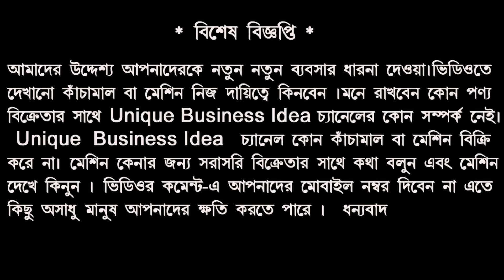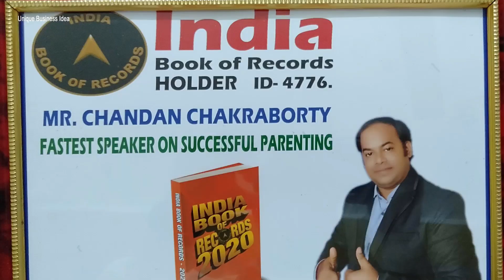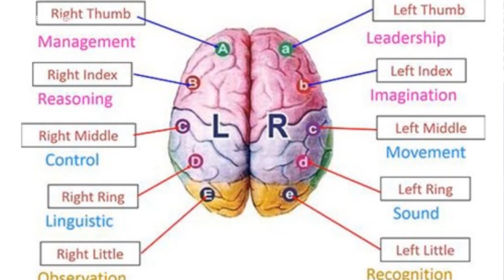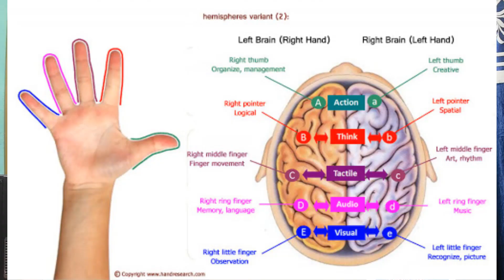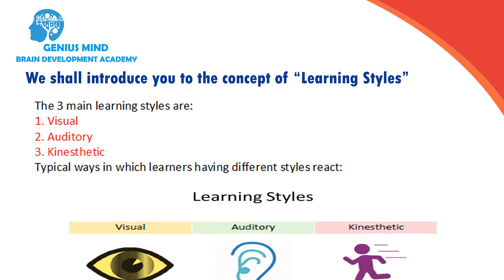ঘরে বসে বসে মাসে লাখ টাকা ইনকাম করুন || Unique Business Idea ||Earn Money On Education Institute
ঘড়ে বসে বসে মাসে লাখ টাকা ইনকাম করুন || Unique Business Idea ||Earn Money On Education Institute

কোম্পানির সাথে যোগাযোগের ঠিকানা
Bagnan ND Block, 1NO BDO West, Bagnan, Howrah - 711413
Near HDFC Bank
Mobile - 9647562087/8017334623